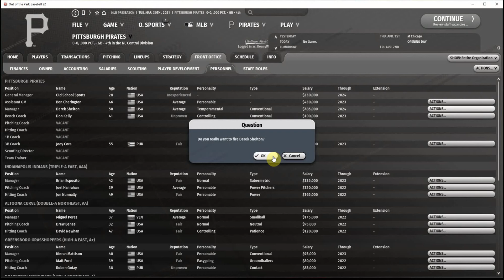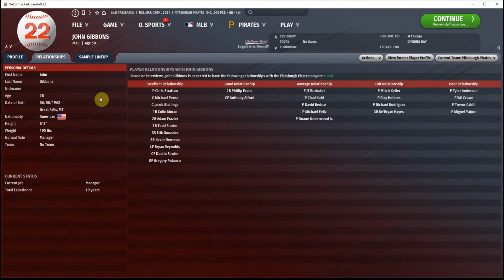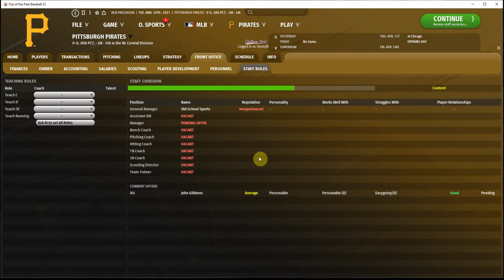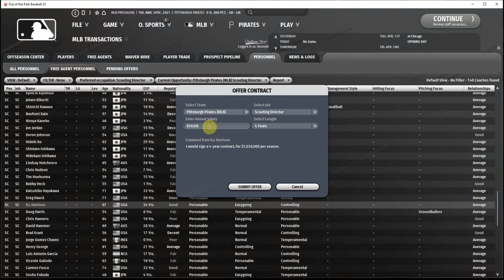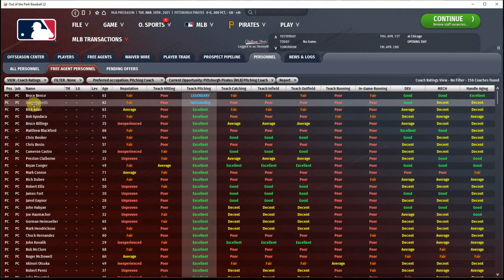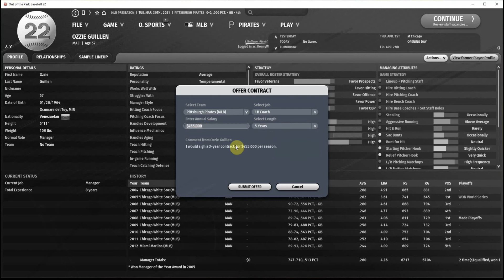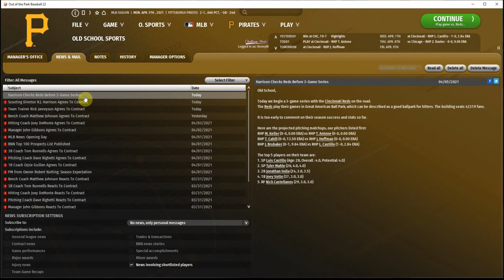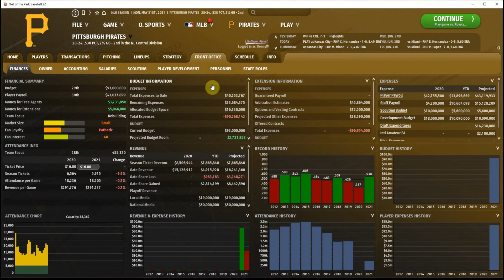Out of the Park Baseball Tutorial - How to Build a Great Coaching Staff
In OOTP, your coaching staff influences each of your team's players every day. How do you decide whether or not your staff is any good, and what's the best way to fix it if you do have issues?